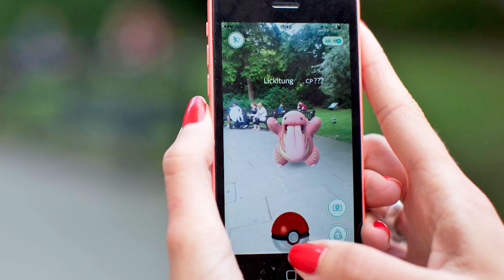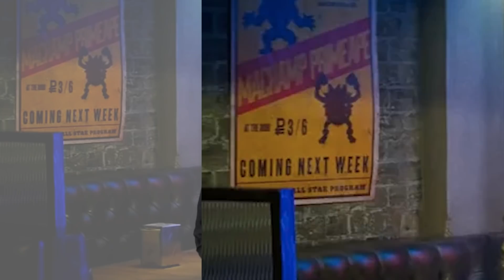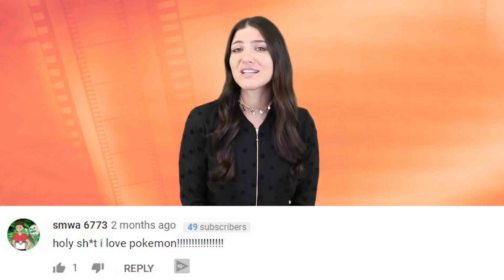Top 10 Detective Pikachu Easters Eggs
The new Detective Pikachu movie officially comes out. The movie was filled with not only Pokemon, but some hidden easter eggs. So be warned right now that there are spoilers in this video! Let’s jump into today’s video of Top 10 Detective Pikachu Easter Eggs and our reaction to the film.